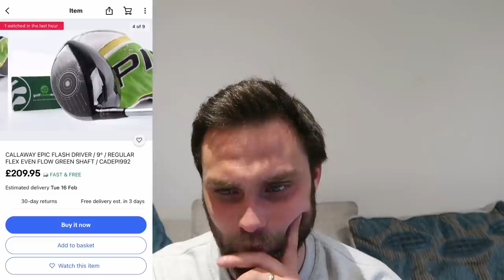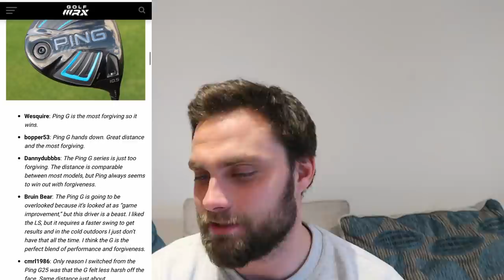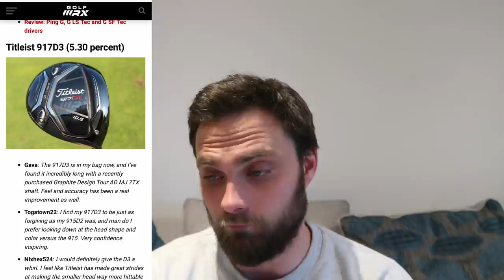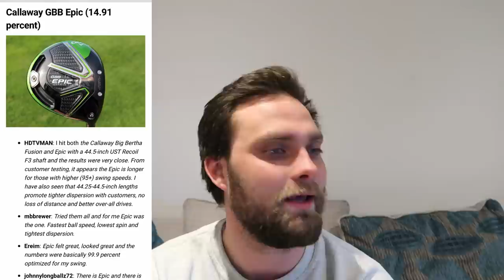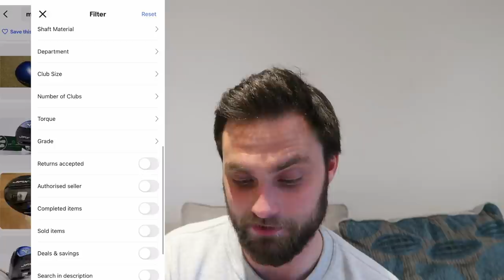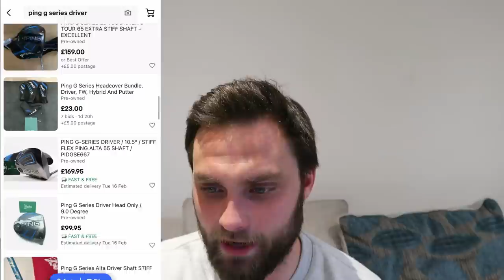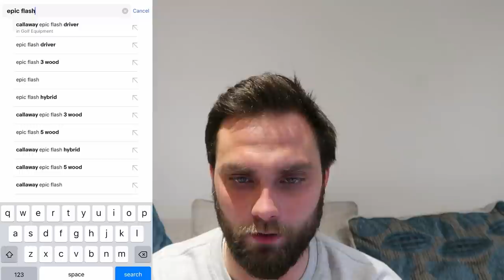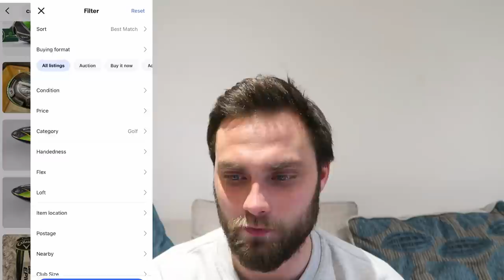FOUR YEARS FOR HYPE PRICE TO REDUCE ON NEW GOLF CLUBS!?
We take a look at how long it takes for golf clubs to lose their hype price and get down to their functional value a piece of equipment that we use to hit a golf ball with.

My New Payium Account Link: Second Hand Club Advice, Coaching, 1 to 1.

Ebay Partner Link: If you buy anything on eBay could you click the link first!

My Ebay Store:

Christmas SAS Golf Lesson Voucher Offer - 20 Available
Location: Lower Henwick Driving Range, Thatcham
3 x 1- Hour Lessons: £120